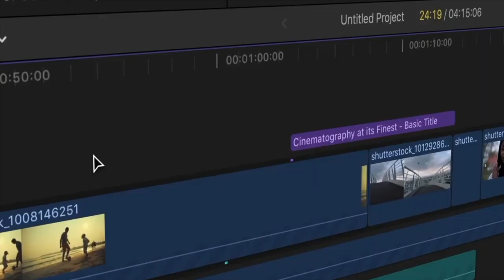"മറ്റുള്ളവരോട് നന്ദി ഉള്ളവരായിരിക്കുവ" || നേർവഴി || EP - 4 || Directed by Gigi Palasseri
മറ്റുള്ളവരോട് നന്ദി ഉള്ളവരായിരിക്കുവ. sis ബിന്ദു ബി ചെറിയാൻ സംസാരിക്കുന്നു "നേർവഴി" - ജിജി പാലശ്ശേരി

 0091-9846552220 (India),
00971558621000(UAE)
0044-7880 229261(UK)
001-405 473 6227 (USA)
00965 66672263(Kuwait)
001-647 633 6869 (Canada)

**Copyright Statement **
**Copyright Statement **